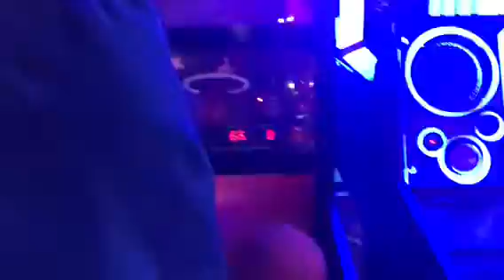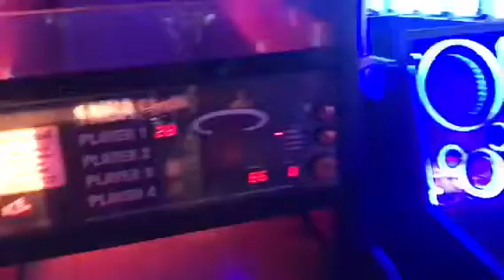My 14 year old birthday vlog